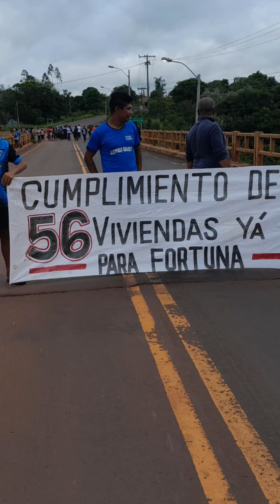Filameno Galeano líder de la colonia Fortuna